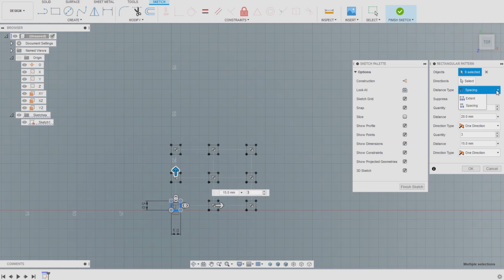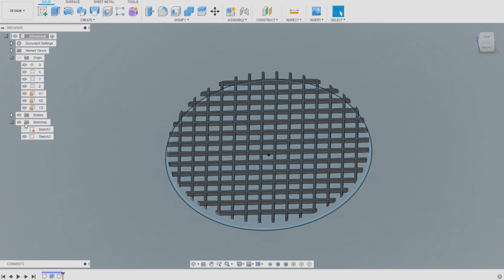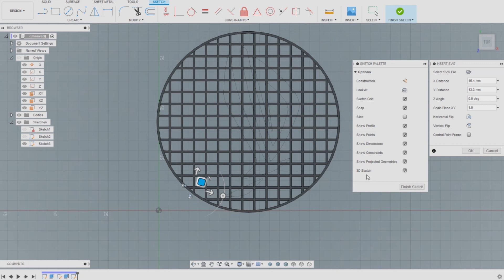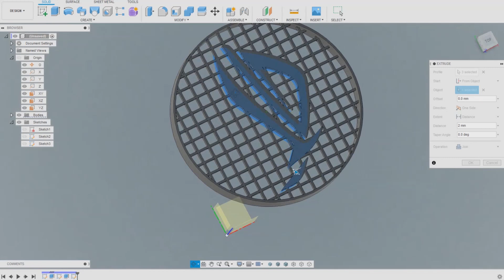grille pour ventilateur avec logo - Tuto Fusion 360 Francais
Demande sur le groupe fusion : Tuto Fusion 360 francais - grille pour ventilateur avec logo